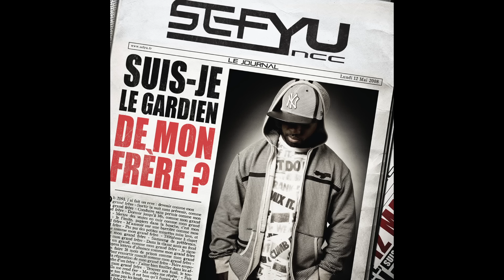Sefyu - Le Journal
Télécharge l'album "Qui suis je ?"
Télécharge l'album "Suis je le Gardien de mon frère ?"